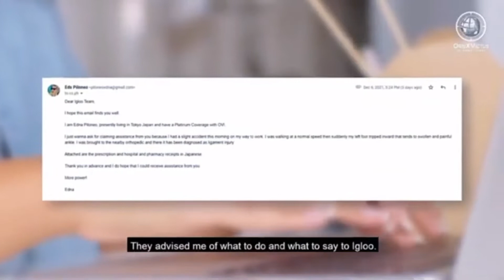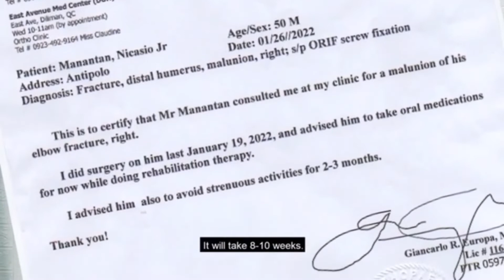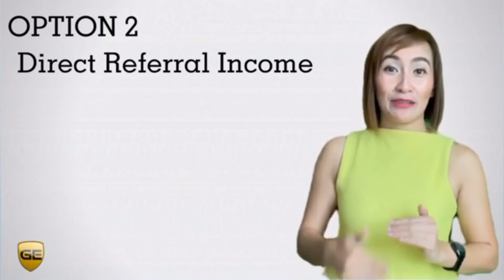OVI Essential Package Presentation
Kung Ikaw ay isang OFW na katulad ko mas maganda na Panuorin mo ang video nato para magkaroon ka ng idea..